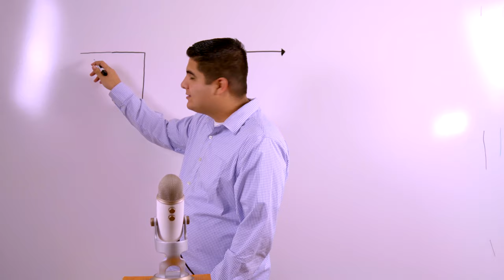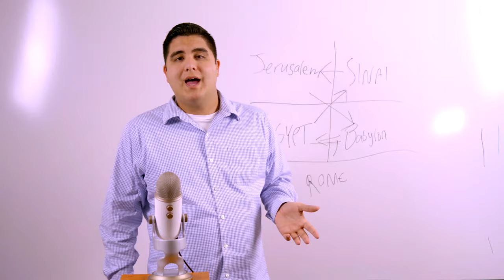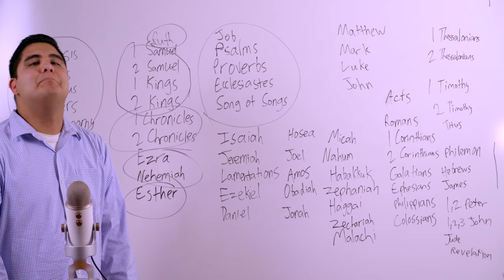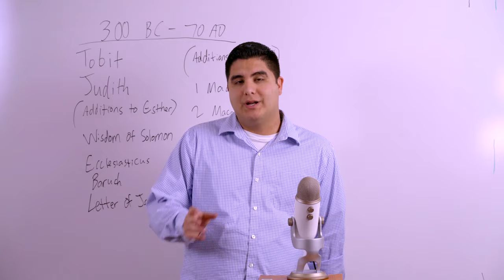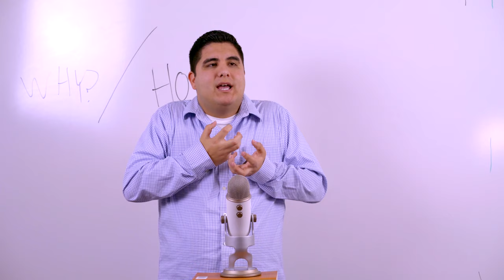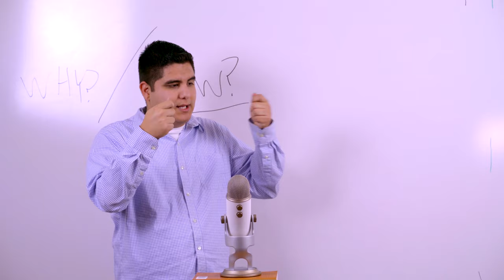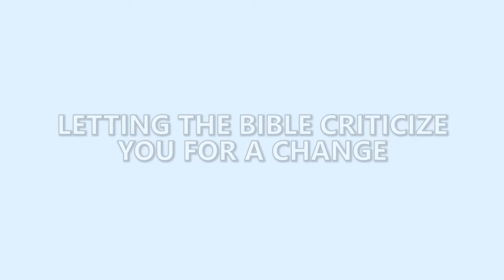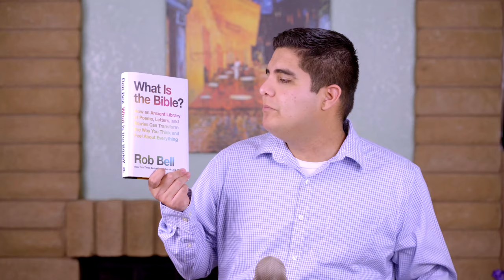A Human Book: The Bible for the Post-Religious (2017)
I recorded this course in 2017 and never did anything with it but decided to upload it today because we've been talking about the Bible more lately! This is just a very basic overview of a Progressive Christian reading of the Bible that integrates the insights of modern scholarship.

Course Intro 4:27
Section 1: How the Bible Became a Religious Book and What It Was Before That
Intro 8:19
From Canon to Sola Scriptura 10:02
Holy Contradictions 24:41
A Text in Travail 37:58
Now What? 51:15
Section 2: What's in the Bible?
Intro 53:18
The Narrative 58:24
Overview of All 66 Books 1:14:53
What About the Books That Didn't Make It? 1:42:53
Now What? 1:48:36
Section 3: How to Quit Reading the Bible with Western Eyes
Intro 1:50:29
Is the Bible "True"? 1:53:52
The Actual Politics of the Bible 2:09:27
The Bible Is a Conversation Starter, Not a Conversation Ender 2:18:14
Now What? 2:28:48
Section 4: How to Read the Bible
Intro 2:31:17
Reading Mythopoetically 2:32:35
Letting the Bible Criticize You For a Change 2:38:52
Sacred Reading 2:48:42
Now What? 2:57:07
Outro 2:59:43

Join my new discord server filled with all kinds of cool people talking about this stuff

Love you